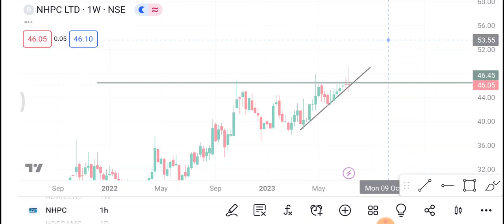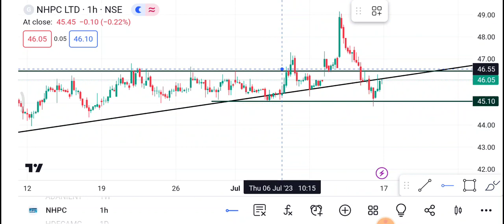17 July NHPC Share | NHPC Share latest news | NHPC Share price today News